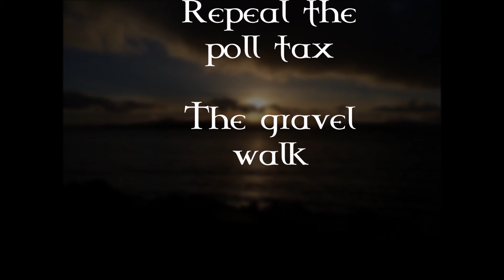Buncrana Mambo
Here's a little home recording I made with two traditional Irish reels. I also put together some photos of Buncrana, Co. Donegal, Ireland.